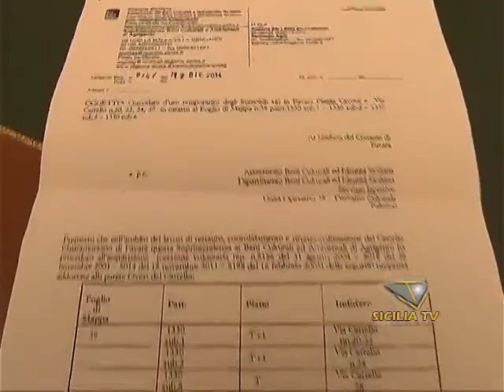Favara. Comodato d'uso al Comune di immobili in Via Castello